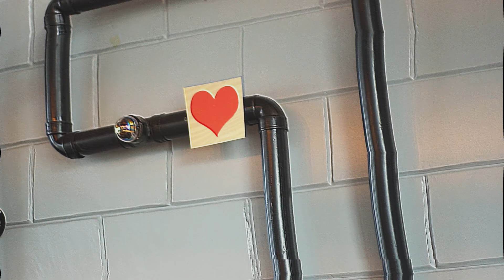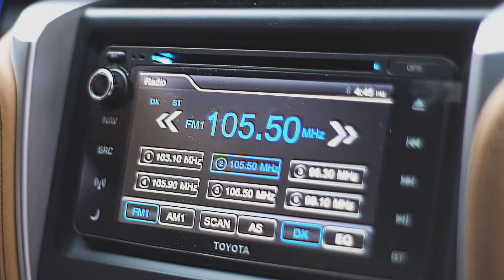Single people celebrate valentine's day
Because Valentine's Day is not just for couples.